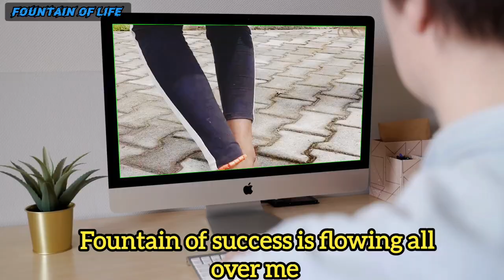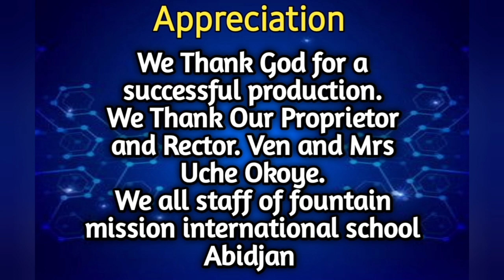fountain of Life